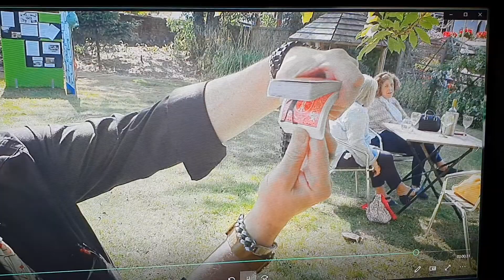The Royal Oak good worth Clatford Paul Newman Magician.